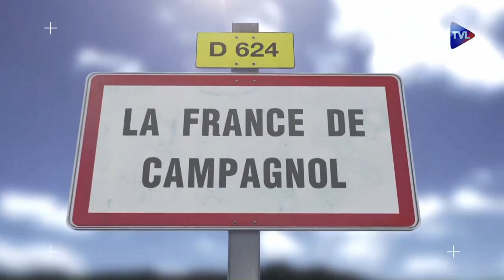L'autre France périphérique, ou quand les animaux sont prisonniers du tissu urbain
Quand on observe les animaux au bord des étangs de la région parisienne, on est stupéfait de voir à quel point ils doivent résister aux usages des hommes et au développement du béton.